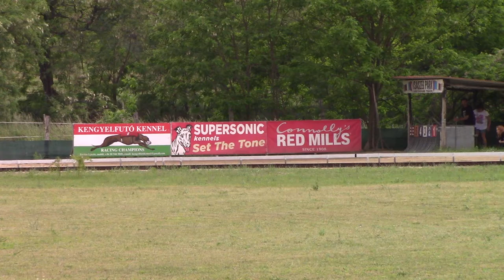Czech Championship - whippet dogs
1 FELLINI Z OSIRISOVA DOMU  (I) Navrátilová
Magmatic Ocean – Oochigeas Halina bkw d  2/14 15kg

3 DÉVAJ 1976 CATCH ME IF YOU CAN (I) Bodonyi
Champ Supersonic – Dévaj Only You wbd  d  2/19 14kg

4 DÉVAJ 1976 CELEBRATION OF ORION (M) Szanto
Champ Supersonic – Dévaj Only You bk  d  2/19 15kg

6 ANTARESIA DRACO (M) Kamburoglu
Legend of the Golden Rain Lord Wi.-Malgranda Fasko bdw d  6/18 15kg

result
3 , 1 , 4 , NR      17.33